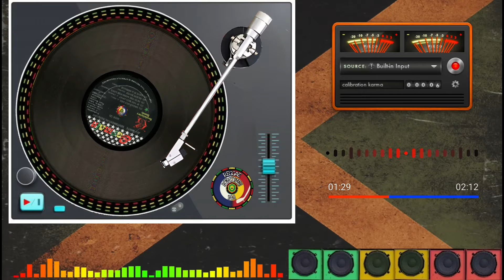Joy White - Silent River (1978)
Álbum: Joy White - Sentimental Reasons
Selo: Germain Records – none
Formato: Vinyl, LP, Album
País: Jamaica
Lançado: 1978
Gênero: Reggae
Estilo: Roots Reggae